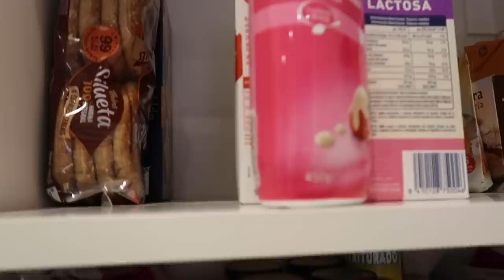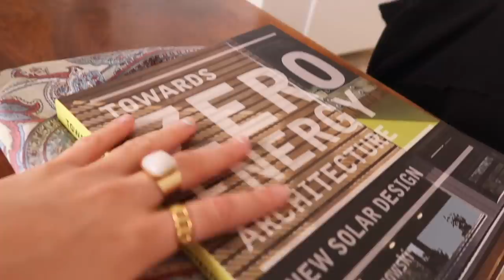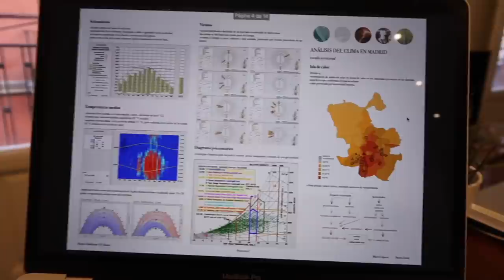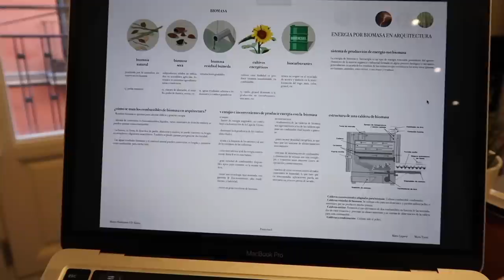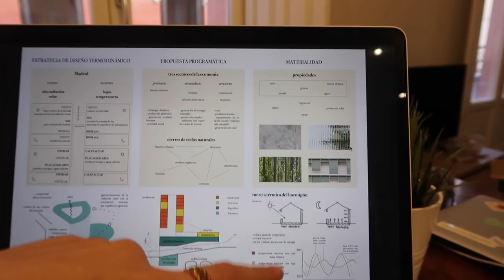me mudo al piso de mis sueños en Madrid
129 k  gracias ❣